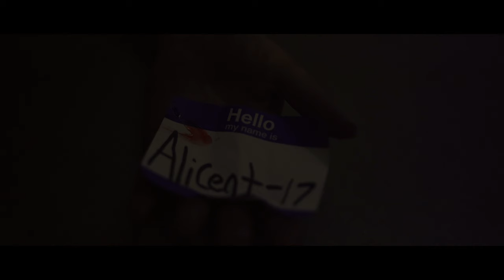ALICENT - Short Horror Film [4K Ultra HD]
A woman wakes up in an elevator, only to begin to hear strange noises coming from the hallway beyond.

Directed and Written by Alex Johnson
Produced by Rock Ledge Studios
Cinematography by A.J. Dille
Makeup by Caitlyn Ritchey
Starring Natalie Jane Shields and Daniel Ward

Shot on Sony A7III with Rokinon 24mm and 35mm. 1.4f Cine DS lens.